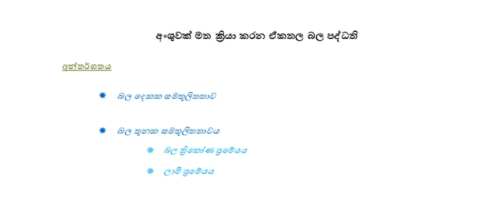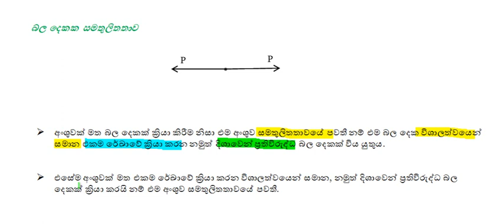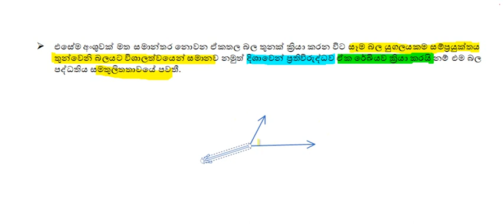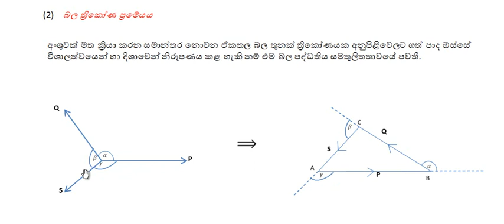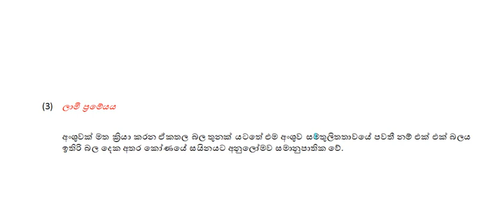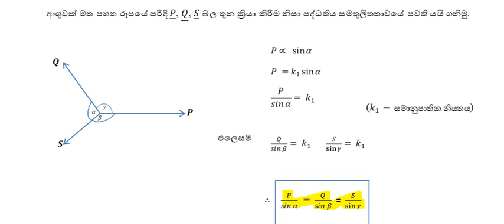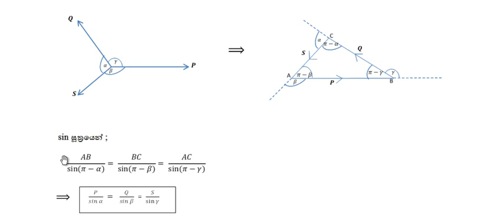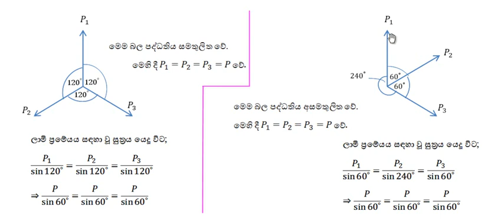Systems of coplanar forces ඒක තල බල පද්ධති - A/L Combined Mathematics